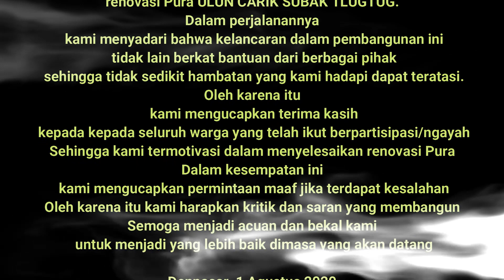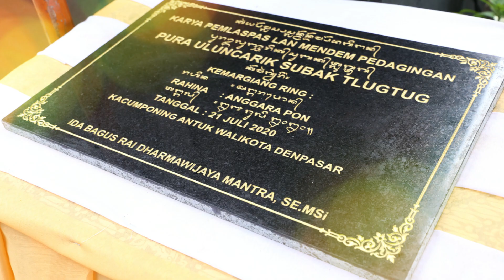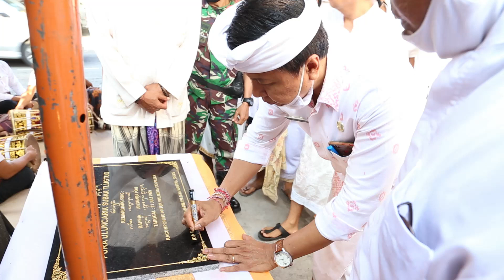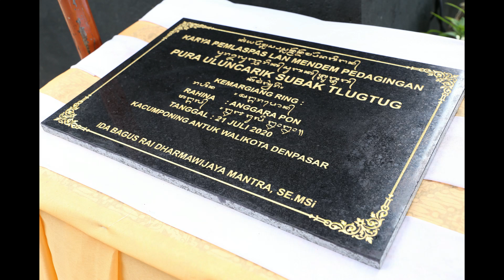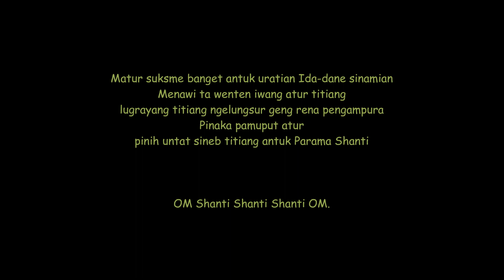PURA ULUN CARIK SUBAK TLUTUG KESIMAN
Mendem atau Mulang Pedagingan adalah upacara yadnya untuk memfungsikan dan menghidupkan bangunan atau pelinggih – pelinggih suci pada sebuah pura yang merupakan upacara inti dari Ngenteg Linggih sebagaimana disebutkan dalam kutipan teks darmawacana  ngenteg linggih oleh Bpk. I Made Titib yang dijelaskan upacara mendem pedagingan ini dilaksanakan setelah upacara pamelaspasan dan suddha bhumi akan dilaksanakan upacara mendem pedagingan sebagai lambang singgasana Hyang Widhi yang disthanakan.